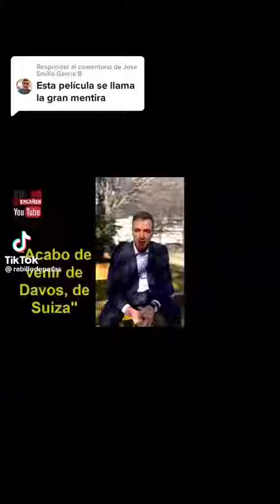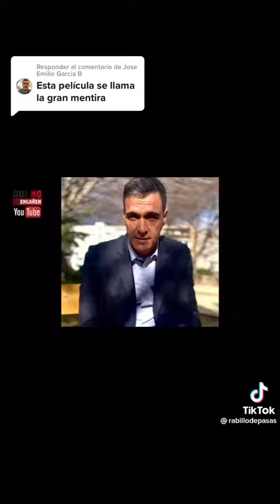las mentiras y montajes de Pedro Sánchez